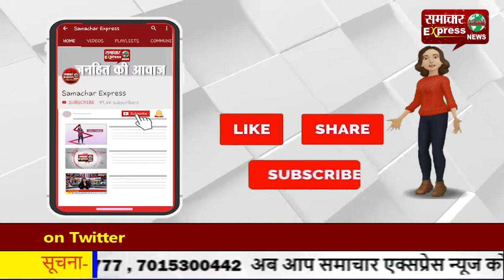ऑनलाइन परीक्षा की मांग को लेकर छात्र उतरे सडक़ों पर, दी प्रदेश स्तरीय प्रदर्शन की चेतावनी